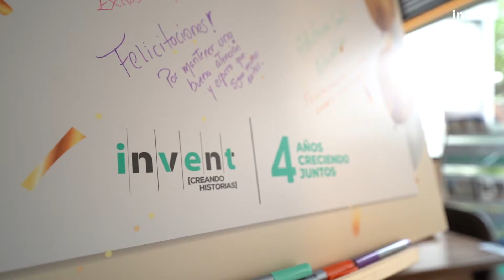Testimonio Invent I Gerardo Cuba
Conoce el testimonioInvent de nuestro asesor comercial, Gerardo Cuba. Quien nos cuenta las historias emotivas que ha vivido con los clientes durante el proceso de adquirir el departamento propio🏡✨. ¡Conoce aquí su testimonio! ☝🏻

¿Quieres conocer más de nuestros proyectos?